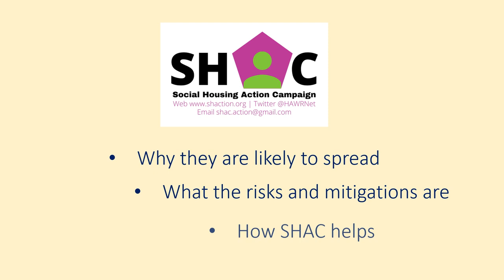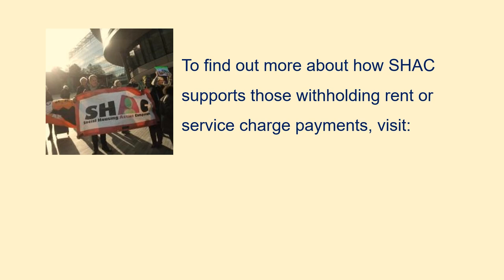SHAC Film - Taking a Rent or Service ChargeStrike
This short video explains why more and more people are withholding rent or service charge payments, what the risks are, how we mitigate those risks, and how SHAC's rent and service charge strike group offers support to those using this tactic.